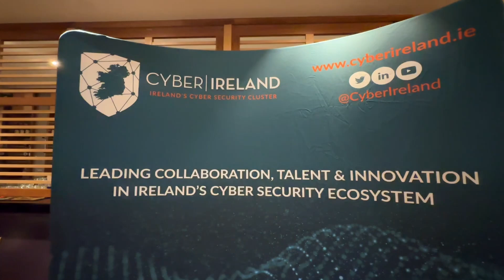Highlights from the Cyber Ireland National Conference 2023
Watch the highlights of the Cyber Ireland National Conference 2023 CINC23, our flagship event of the year, took place on Wednesday, 27th September in Galway. In association with our West Chapter and the ITAG Cyber Forum, the conference brought together industry experts, academia and government representatives from the cyber security sector.

Our conference theme, "Securing our resilient digital future," delved into what actions the cyber security ecosystem in Ireland must undertake today to ensure a safe and democratic cyberspace in the next decade.

The conference agenda covered a range of thought-provoking topics, chosen by our members. These include:
🔒 International Cyber Security
🔒 Cyber Threat Landscape 2030
🔒 AI and Cyber Security
🔒 Cyber Workforce of the Future